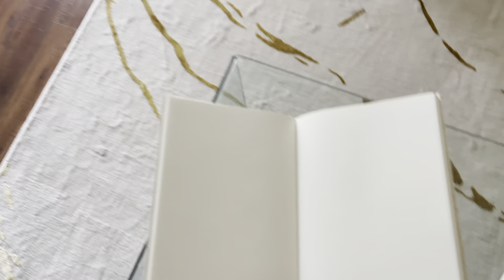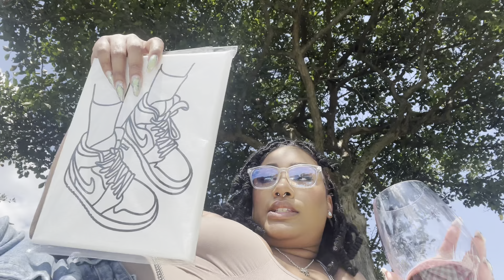VLOG: Life/Home updates, Weekend Fun!